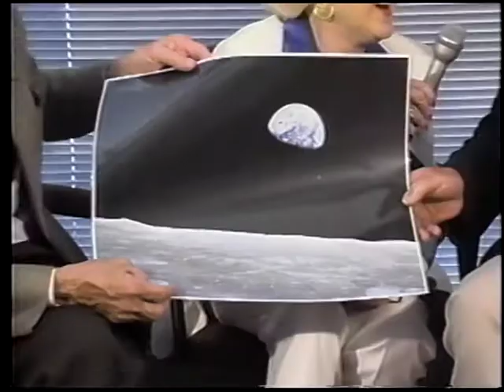Bette Rogge interviews astronauts Walter Schirra, James Lovell and Frank Borman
Bette Rogge Morse interviews three former NASA astronauts about their experiences on the show “Getting Together with Bette Rogge.” Interviewees are Walter Schirra Jr., one of the original seven astronauts chosen for Project Mercury; James Lovell Jr., commander of the Apollo 13 mission; and Frank Borman II, commander of Apollo 8, the first mission to fly around the moon. Air date unknown. Videos courtesy University Archives thanks to their donation by Wayne Morse Sr.

Bette Rogge Morse graduated from the University of Dayton in 1944. She received her master’s degree from UD in 1977. She served on the University's board of trustees from 1975 to 1981. For her service to the community and university, Bette was awarded an honorary degree of Doctor of Humane Letters in 1999.

Copyright is owned by Dayton Government Television. Please contact the University Archives and Special Collections at the University of Dayton to inquire about permission to use this video.